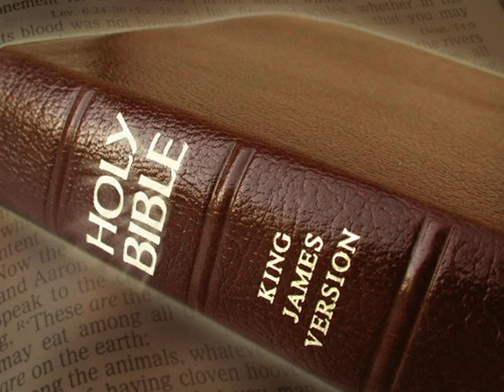King James Version Bible Audiobook Book of Proverbs Chapter 27